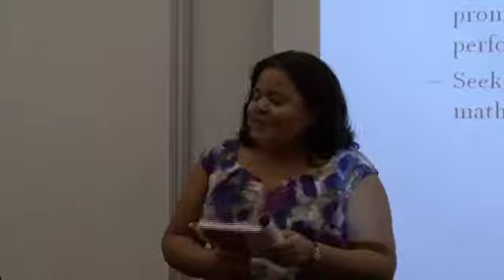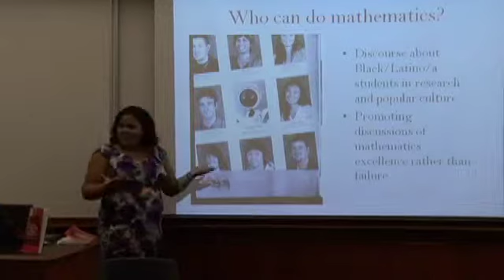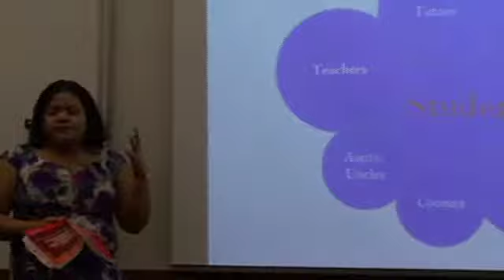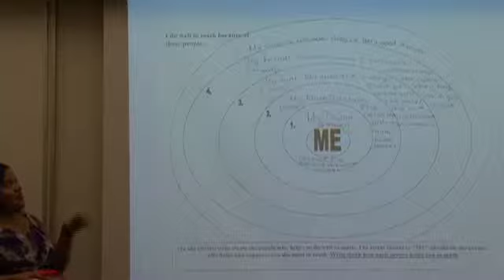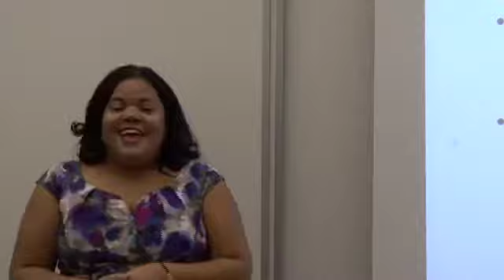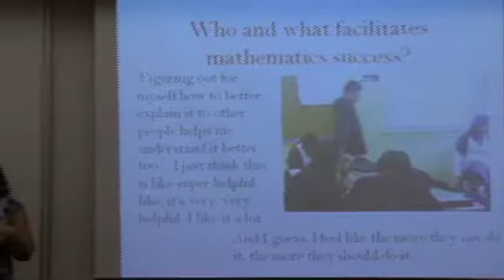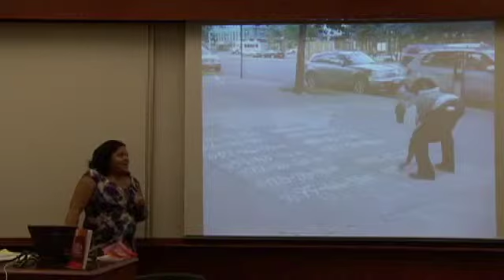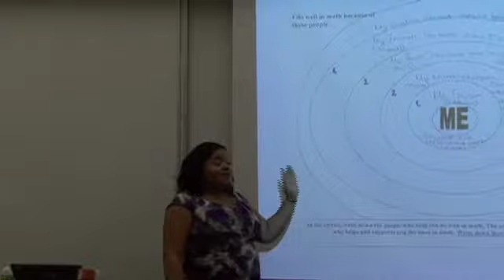Building Mathematics Learning Communities, with Erica Walker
Dr. Erica Walker, Associate Professor of Mathematics Education at Teachers College, will discuss her book, Building Mathematics Learning Communities: Improving Outcomes in Urban High Schools (Teachers College Press, 2012). "Drawing on perceptions, behaviors, and experiences of students at an urban high school?both high and low achievers?this timely book demonstrates how urban youth can be meaningfully engaged in learning mathematics. The author presents a 'potential' model rather than a 'deficit' model, complete with teaching strategies and best practices for teaching mathematics in innovative and relevant ways." Dr. Walker also examines societal perceptions of urban students, including their effect on teaching and learning, policies, and mathematics outcomes.